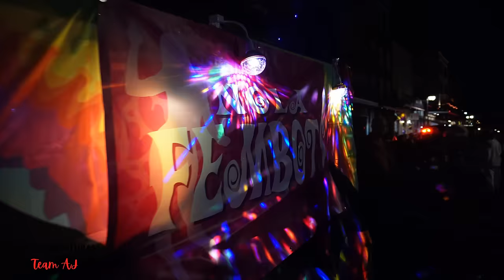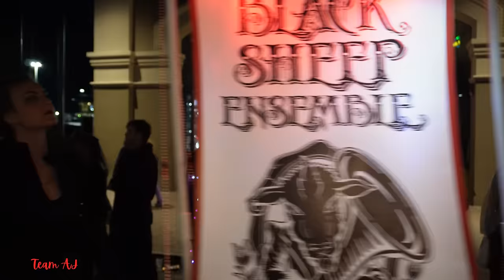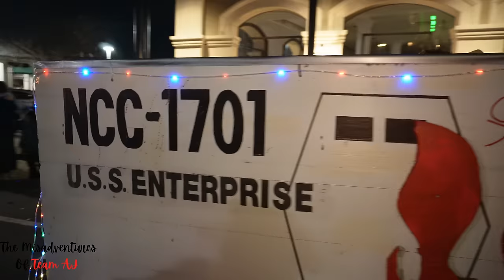Chewbacchus Parade, Mardi Gras 2023! 100% Full Parade! The Best SCI-FI/NERD Parade EVER! 4K!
NERDS UNITE!
We hope you are ready for a good time! In this video, we are enjoying one of the best, if not the best parade that happens during the Mardi Gras Season! This is the Intergalactic Krewe of Chewbacchus. We had an amazing time, between the Homemade floats, the homemade costumes, and the indulgence in Nerd Culture. You will see everything from Star Wars (Of course) to Sailor Moon. So Come along with us as we have an amazing time with THE SUPERIOR PARADE of the Carnival Season!

ABOUT IKOC:
The Intergalactic Krewe of Chewbacchus (IKoC) is a Mardi Gras parade organization for revelrous Star Wars freaks, Trekkies, Whovians, mega-geeks, gamers, cosplayers, circuit benders, cryptozoologists, UFO conspiracy theorists, mad scientists, and all super nerds.

OUR FORMULA IS SIMPLE: BACCHANALIAN REVELRY + SCI FI = BACCHANALIENS.
THE MISSION OF THE INTERGALACTIC KREWE OF CHEWBACCHUS IS TO SAVE THE GALAXY BY GIVING THE DISENFRANCHISED, SOCIALLY AWKWARD, AND GENERALLY WEIRD MASSES ACCESS TO THE MAGICAL REVELRY OF CARNIVAL. WITH OPEN, LOW-COST MEMBERSHIP AND GREEN PARADING PRACTICES, WE STRIVE TO HONOR OUR SACRED DRUNKEN WOOKIEE. THROUGH OUR WORKS, WE HOPE TO ELEVATE ALL ASPECTS OF FANDOM AND CELEBRATE CARNIVAL IN OUR UNIQUE WAY.
SAVING THE GALAXY … ONE DRUNKEN NERD AT A TIME!

Chewbacchus is founded on improving the known ‘Verse through community and revelry. In joining together to craft, costume, parade, and socialize, we build stronger connections and a better world.

GREEN PARADING
We are the Future of Revelry. We are the first truly open source parade with an emphasis on DIY, homemade, and sustainable materials and practices. Any and all fandoms are welcome, and members can build almost any contraption to roll in the parade, as long as they can be pushed, pedaled, pulled, or electric-powered (particle propulsion accepted). We utilize tricycles, shopping carts, robotic power chairs, rickshaws, golf carts, and more.

SIGNATURE THROWS.
IKoC members create an impressive variety of handmade crafts for paradegoers, but some of our signature throws are bandoliers, “bando blocks” (signature collectible blocks to decorate the bandoliers), and pocket shrines for our Sacred Drunken Wookiee.

THE CHEWBACCHANAL
After rolling through the streets of New Orleans dispensing the blessings of Our Sacred Drunken Wookiee to the masses, Chewbacchus members attend THE CHEWBACCHANAL! This post-parade party is a place to reconvene with parade friends and members of the public to celebrate the evening’s march. The party features bands, DJs, and lots of goodwill. The public can purchase tickets to the Chewbacchanal, but entry is included in annual membership dues.

CHEWBACCHUS IS NOT JUST A MARDI GRAS PARADE ORGANIZATION.
We are also a religion and a 501(c)3 nonprofit. We are The Cult of the Sacred Drunken Wookiee, and our ministers regularly perform weddings and other religious ceremonies. Chewbacchus community service looks a little different each year, but we strive to extend our mission statement into the community, always valuing inclusion, literacy, and Carnivale culture.
Check our The Intergalactic Krewe of Chewbacchus Facebook page for news and events.